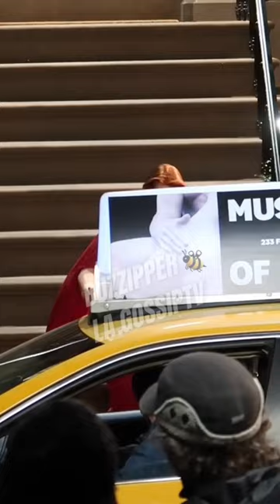Cynthia Nixon Stuns in Red Dress Hailing a Taxi in West Village for 'And Just Like That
Watch Cynthia Nixon, the talented American actress best known for her role as Miranda Hobbes in the popular TV series Sex and the City, in this exciting clip from the set of 'And Just Like That', the upcoming sequel series set to premiere on HBO Max.

In this scene, Cynthia Nixon is seen wearing a stunning red dress as she steps out of her house in the iconic West Village neighborhood of Manhattan. With her commanding presence and impeccable style, she hails a yellow cab with a loud and enthusiastic "TAXI, TAXI, THANK YOU!" This brief yet exciting moment gives us a glimpse of what's in store for Sex and the City fans as the series picks up with the beloved characters in new stages of their lives.

Don't miss out on all the latest updates and exclusive behind-the-scenes content from 'And Just Like That'.

- Video Licensed By BACKGRID/ BUZZIPPER/ LA.GOSSIPTV